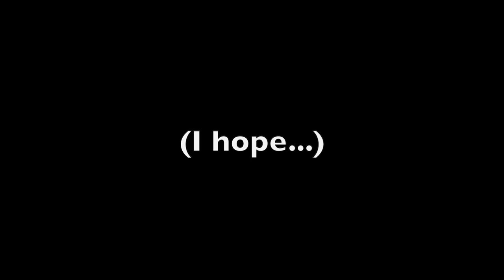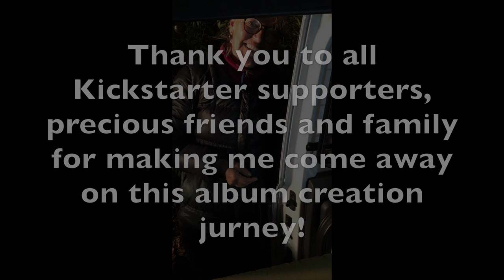Converting mini van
Self conversion of mini van in preparation for music recording tour in Europe!

"Caroline and the Invisible Orchestra" is my music project where I drive through Europe in my litle biogas driven van Ingrid and meet up with different musicians and artists and write music together and record it, one song in each place and in the end all the songs will be compiled in an album.